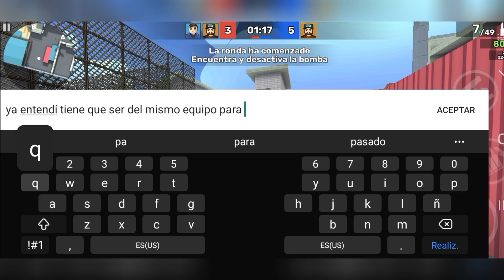ACTUALIZACIÓN 7.50 DE KUBOOM 2023 PARA TODO EL MUNDO🙌🔥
★Aquí les dejo el link de mi grupo de WhatsApp para los que van a querer jugar conmigo y hablar★

♥︎Que Dios te bendiga bro, me ayudarías mucho si le copias el link del video y se lo mandes a todos tus amigos, y no olvides darle LIKE Y SUSCRIBIRTE, Sería de gran apoyo♥︎🔥😎

◆Acá les dejo el link de mi grupo de FACEBOOK◆

♣︎No olviden compartir mi video a todos sus amigos para que lo vean y se diviertan
Si gustas jugar conmigo, únete a mi grupo de WhatsApp y ahí hablamos ♣︎